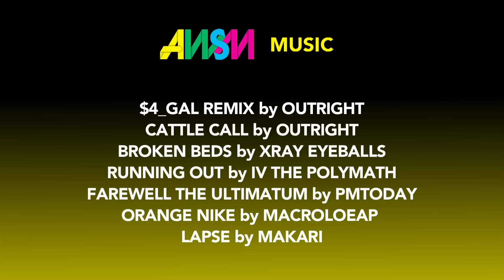Skate, Surf, Snow Grom Progression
Clip 2 of 3 | AWSM on Alli Episode 12

Todd Richards rants about the groms of today and how they are not only better than ever before but actually growing their sports.